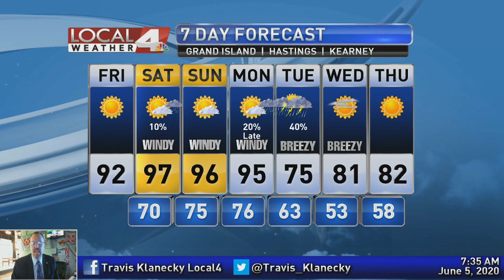June 5, 2020 Weather Briefing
We're looking ahead to a hot and windy weekend that will mostly remain storm free. I'll talk about when we can get some relief from the heat and when thunderstorms might invade our forecast. Get your weekend started off right with a look at the latest forecast.